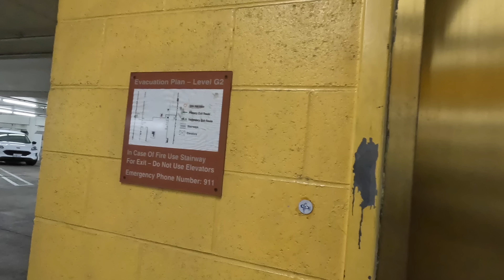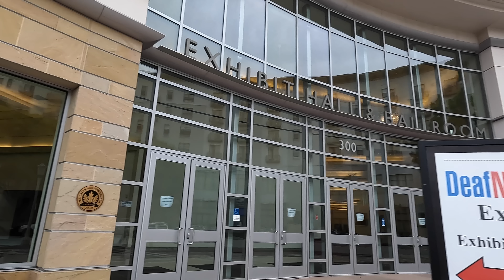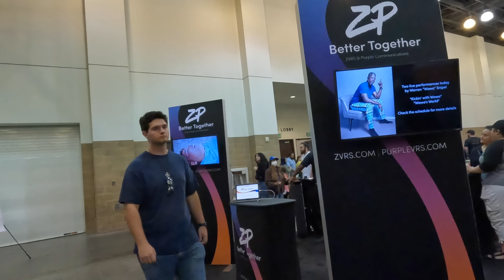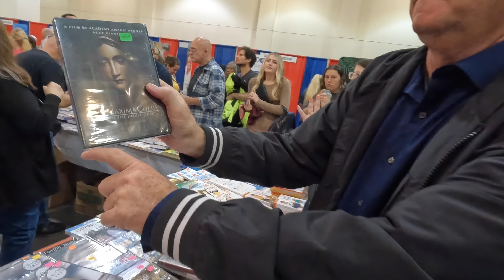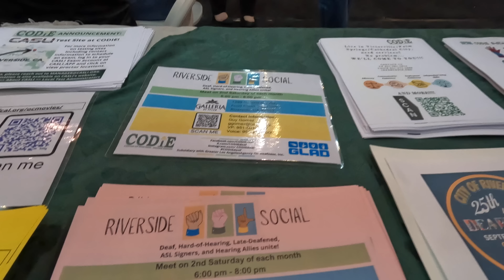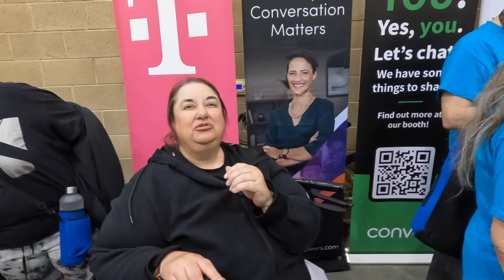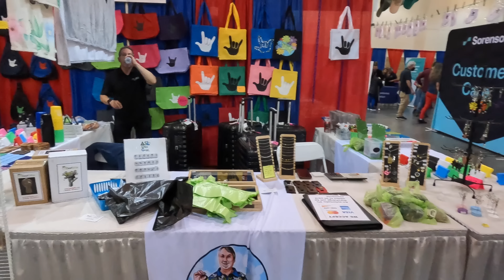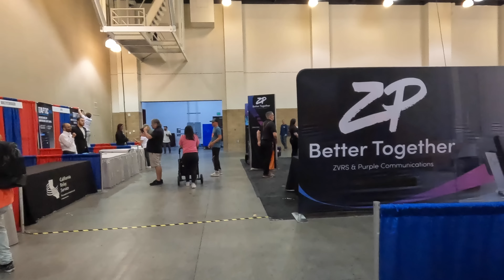Deaf Nation Expo Pasadena 2024 First Edition